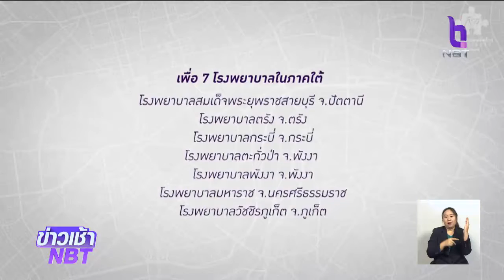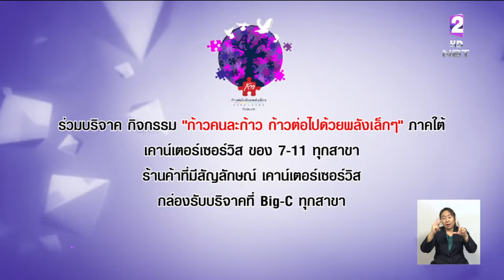เริ่มแล้ว!! โครงการก้าวคนละก้าว เพื่อ 7 โรงพยาบาลในภาคใต้